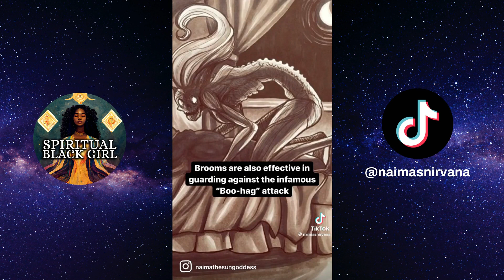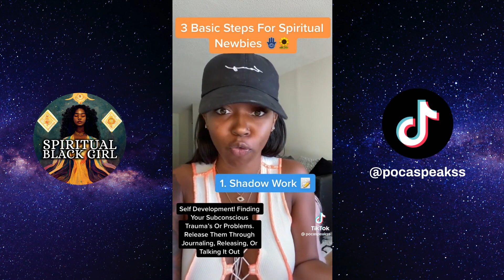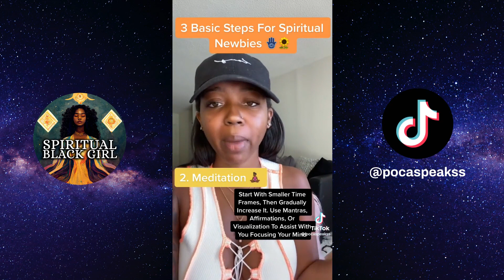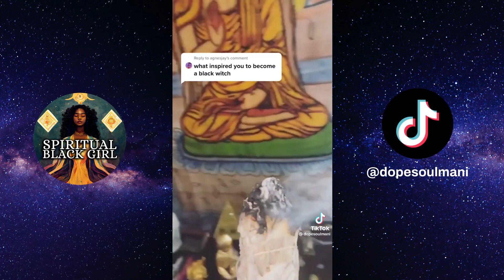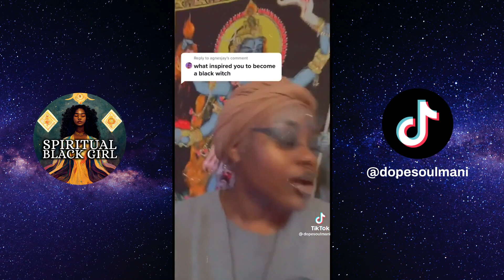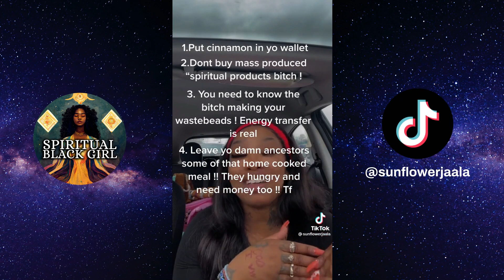Black Women Share Advice on Spirituality and Witchcraft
Advice for Black newbie witches, hoodoos, and people of the African diaspora starting a spiritual path. Support these creators by following them on TikTok!